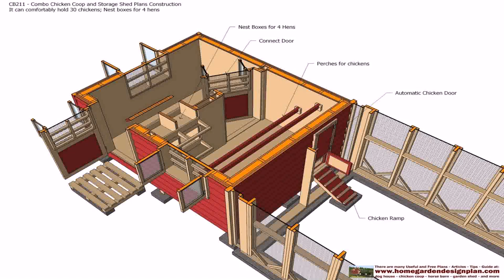Lk House And Garden Design (see description)